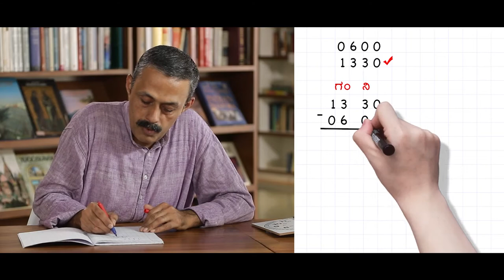Time - Addition and Subtraction (Kannada)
A training video for teachers, in Kannada, on how to use the Ganitha Kalika Andolana math Kit effectively and help your children learn the Addition and Subtraction concepts of ‘Time'.